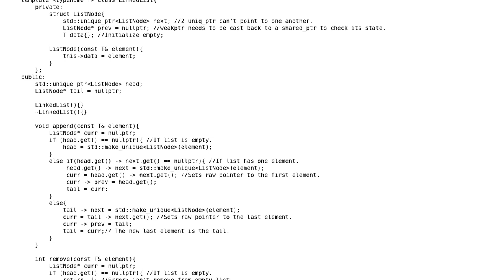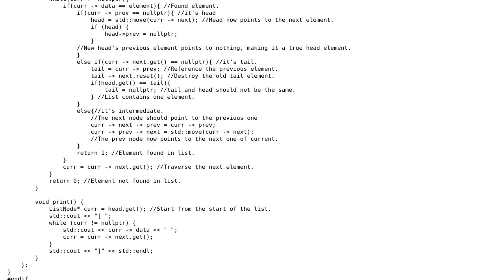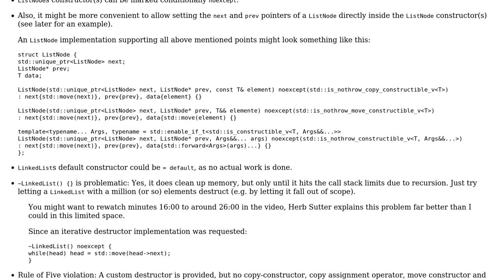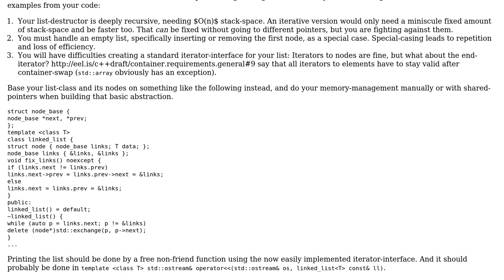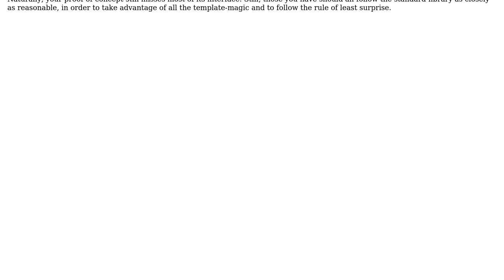Code Review: Doubly linked list std::unique_ptr template class implementation (2 Solutions!!)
Code Review: Doubly linked list std::unique_ptr template class implementation

With thanks & praise to God, and with thanks to the many people who have made this project possible! | Content (except music & images) licensed under CC BY-SA | Music | Images & others | With thanks to user solid.py user hoffmale user Deduplicator and the Stack Exchange Network Trademarks are property of their respective owners. You are responsible for your own actions.